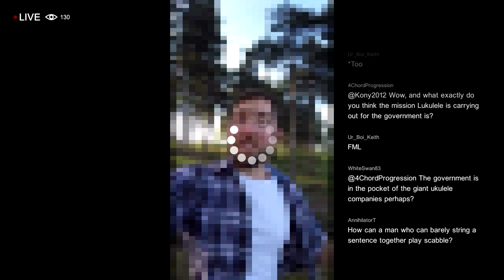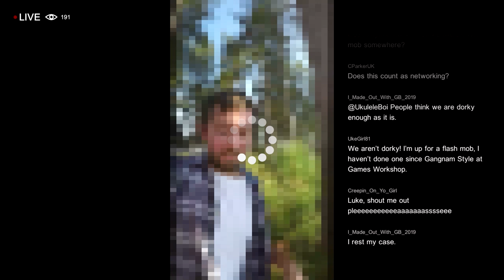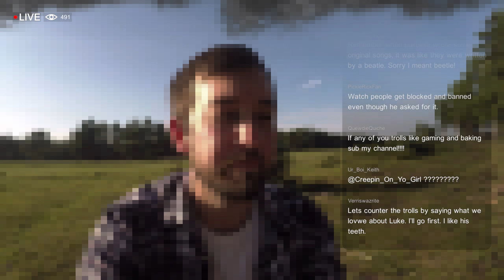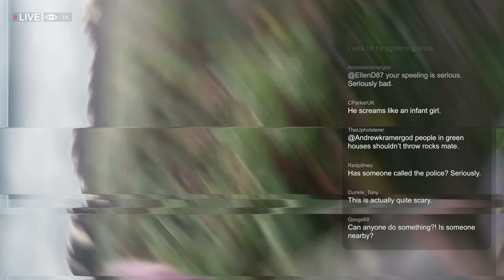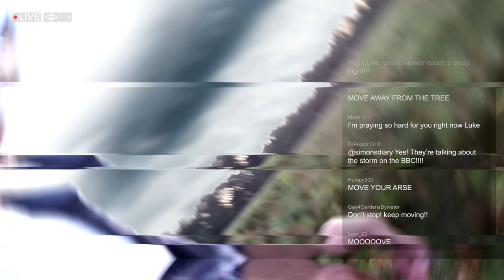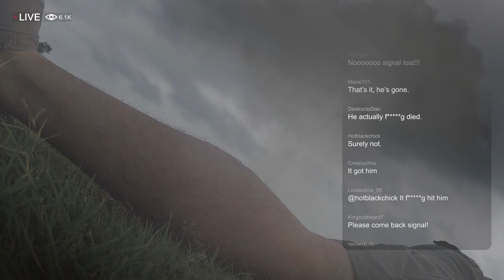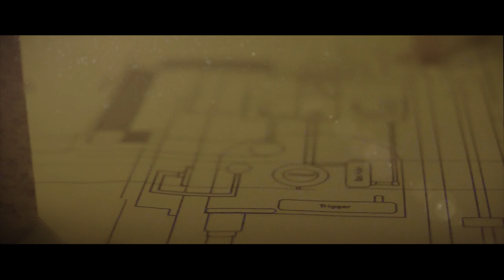Lukulele | Episode 2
Lukulele is live!

Watch as Lukulele streams live to address the recent increase in online trolling.

Luke Sharp-Fitzpatrick is an entitled YouTuber whose ukulele tutorials are put on hold after a shocking incident is captured on a live stream. Watch as he adapts to his new life and powers with the help of his faithful cousin Simon.

Created by:
Rupert Aspden
Paul Blatch
James Elkin

Written by:
Rupert Aspden

Directed by:
Rupert Aspden
Paul Blatch
James Elkin

Produced by:
Paul Blatch

Editing:
Rupert Aspden
James Elkin

Visual Effects:
James Elkin

Series Cast and Crew:

Luke - Paul Blatch
Simon - James Elkin
Mysterious Character - ?

Key Makeup: Rupert Aspden
Snacks & Drainage: Katie Blatch
Vital Support & Motivation: Katie Blatch, Rebecca Elkin